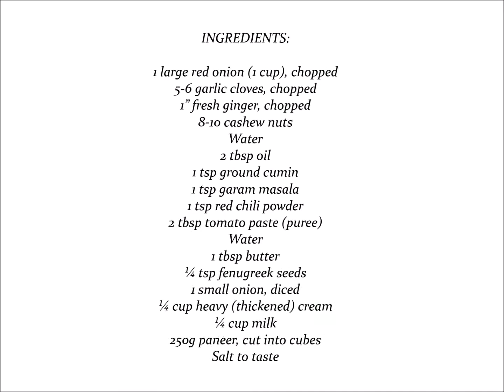Paneer Butter Masala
Learn how to make paneer butter masala